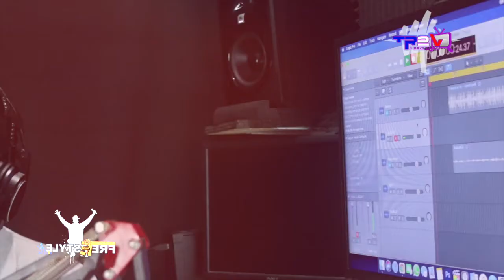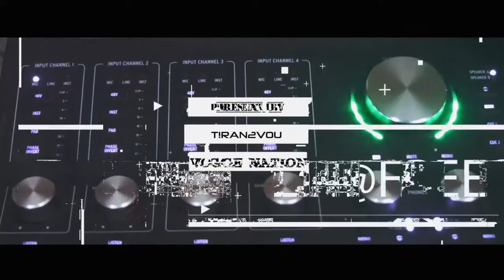L A D A Y ❌ Adoushine ❌ MXP Maker S01E05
Freestyle Air BouleMic​​​
Host: @LADAY TUBE
MC : @Adoushine ❌  @MXP Maker

Dont Forget ​​​, Comment​​​, Share​​​
Pa Bliye Kòmante​​​ di nou saw panse de Show​​​ a, Ki nòt wap bay Atis la
- Tag on Atis ou panse ki kapb Fè Mye​​​!

The Best Freestyle Show in Haiti
Produce by T!RAN2VOU.COM & Vogge Nation

Rasanbleman | Saison 1 Episode 5